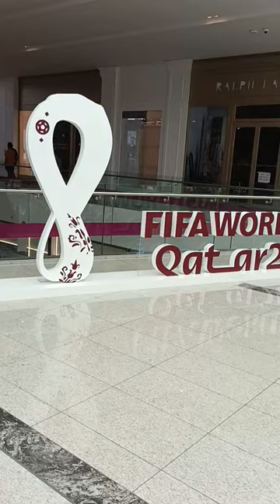Fifa 2022 Memories | Nick Christian Vlog